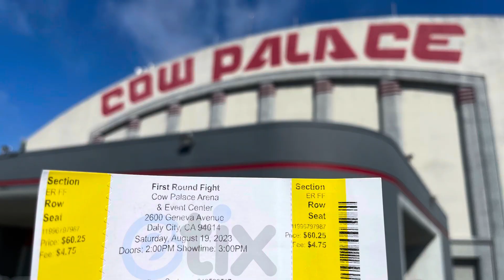Jonathan “Mongoose” Burdick UD 3 win over Francisco Oceguera, MMA @ Cow Palace, 8-29-2023